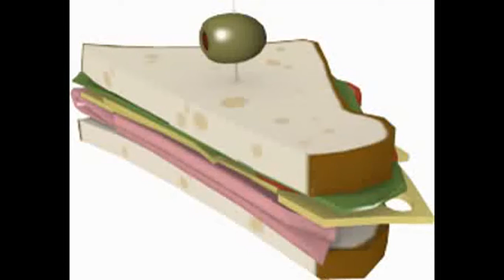The Last Time I buy an AWP...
Yeah The sound was a bit f*cked up but it doesn't matter.
I'm trying to make videos with fraps (this clip was not recorded with fraps)